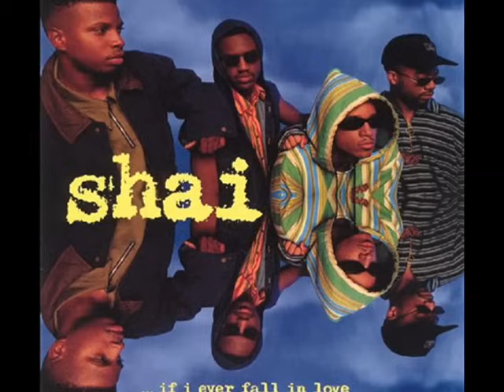Shai - Baby I'm Yours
Excellent song. Enjoy!